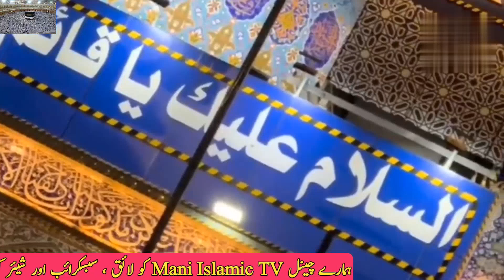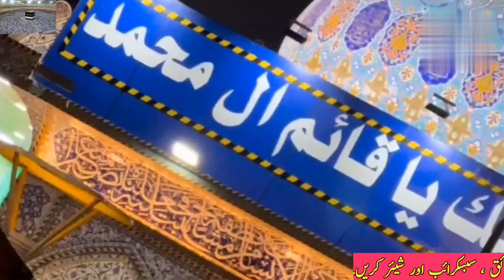Halal Rizaq ki Barkat|Halal Rizq ka sabaq amoz waqia|Mani Islamic TV|Amazing Islamic Video